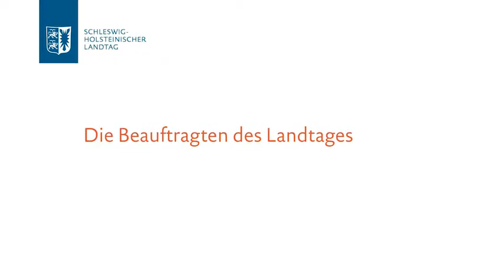09 Gebärdensprache: Beauftragte des Landtages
Landesbeauftragte beim Landtag